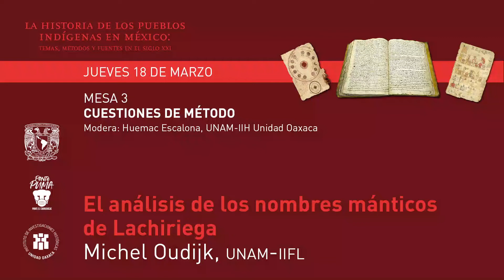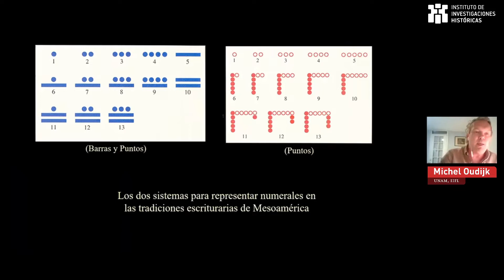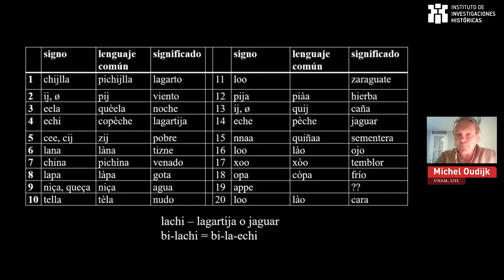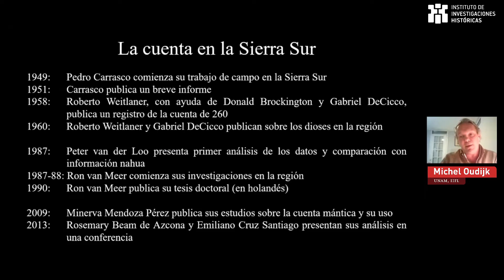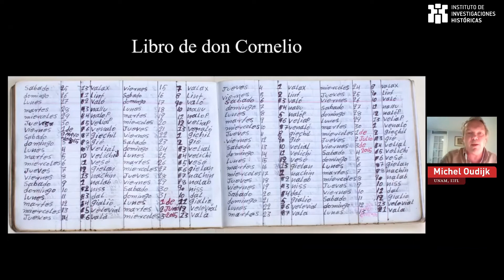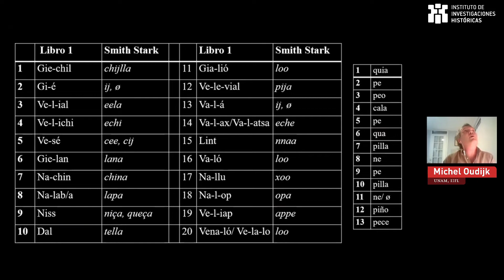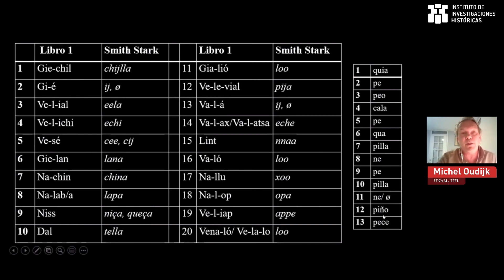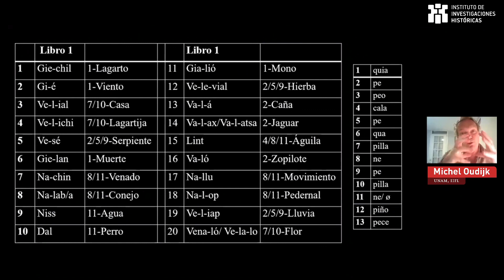09/18 El análisis de los nombres mánticos de Lachiriega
El análisis de los nombres mánticos de Lachiriega
Michel Oudijk, UNAM-IIFL